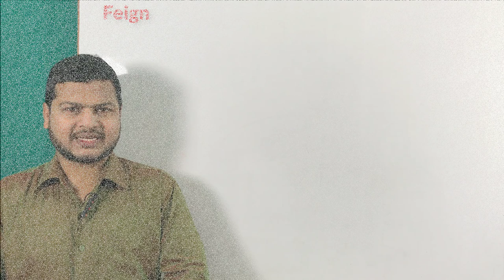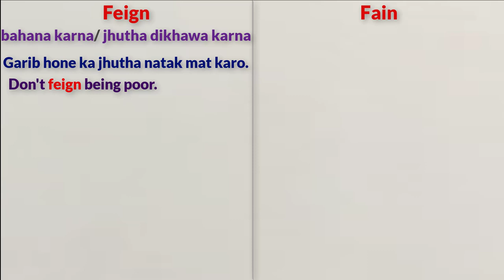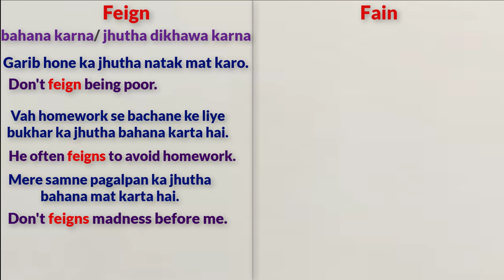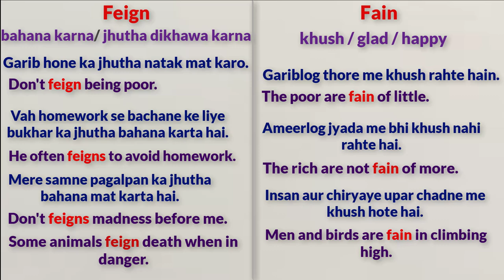Feign and Fain meaning with examples | improve your vocabularies | spoken English topic.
Website Linkl